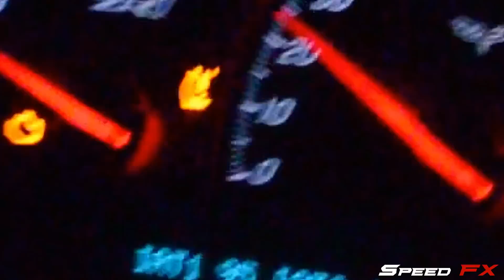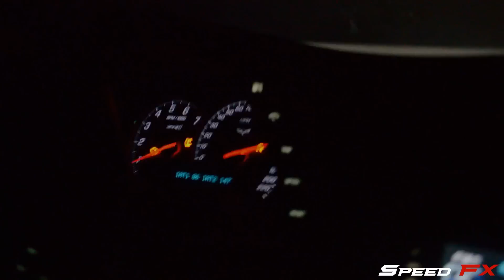Nitrous ZR1 VS Lethal Performance Nitrous ZR1 and more!!